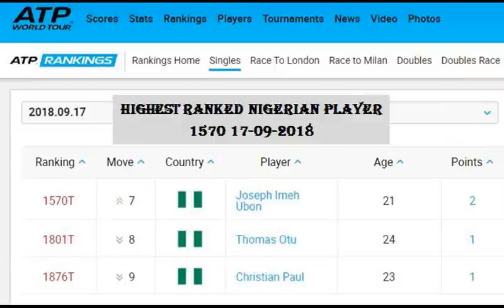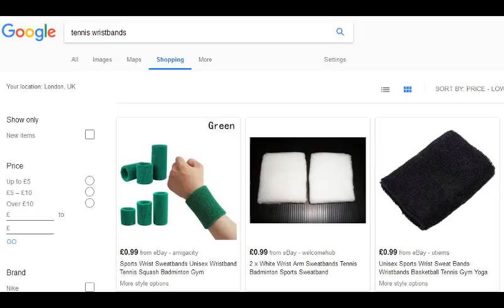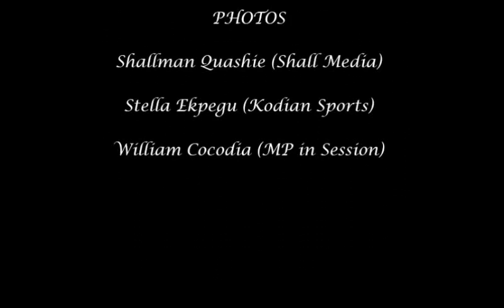Kodian Tennis Foundation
Contributing to a Free Tennis Academy in PortHarcourt Nigeria Kodian Tennis Foundation